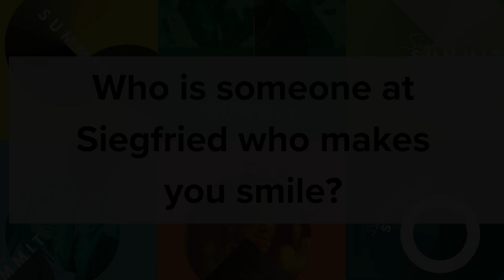Who is Someone at Siegfried Who Makes You Smile? | Siegfried Summit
Who at Siegfried makes you smile? See what our professionals had to say at Siegfried Summit 2024, and shoutout your friends in the comments!